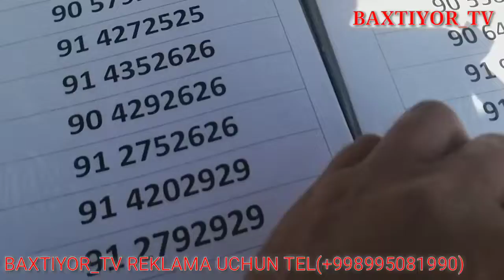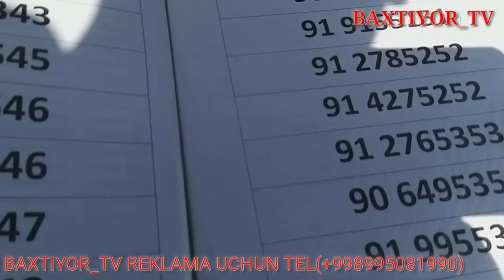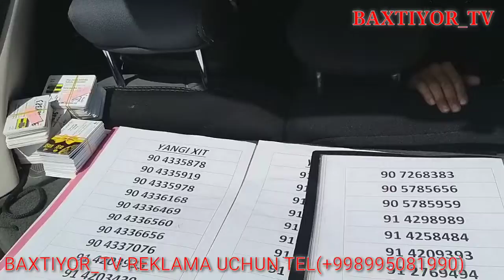MASHINA BOZORI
XORAZM MASHINA BOZORI NARHLARI